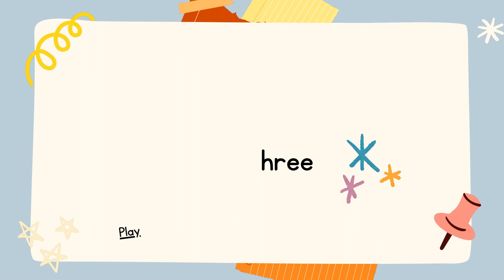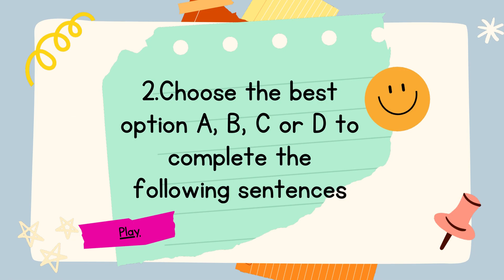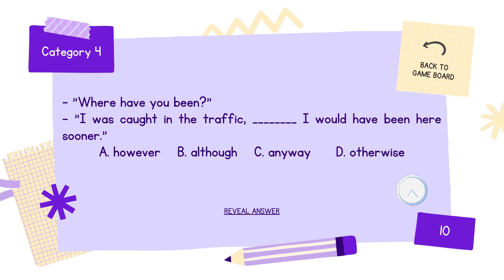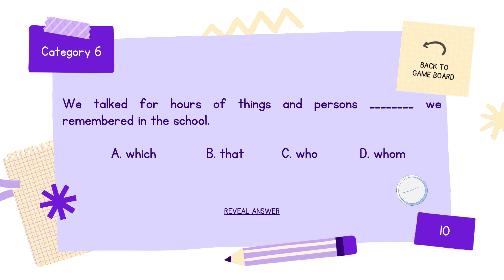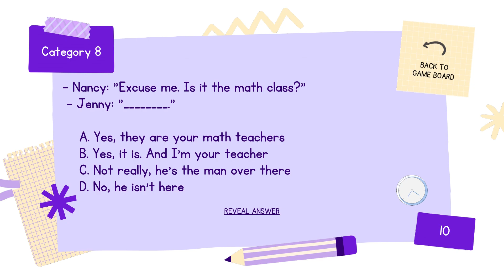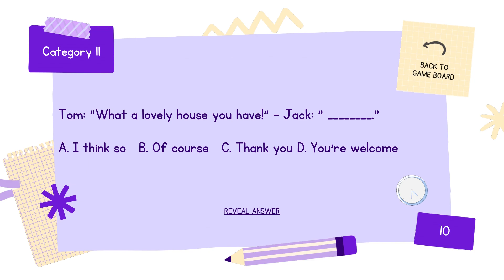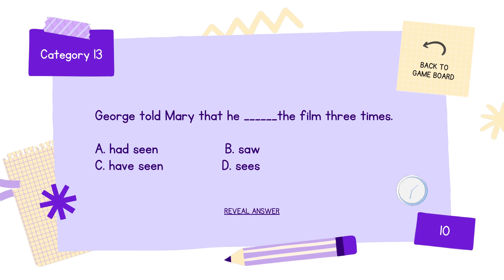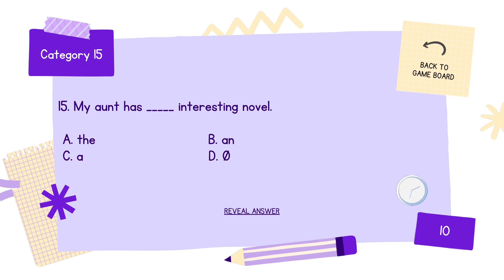MINITEST 3 | ÔN TẬP NGỮ PHÁP TIẾNG ANH LỚP 10,11,12| GRAMMAR FOR ENGLISH TUTORIAL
thời gian hiện câu:
00:00:27 :câu 1.
00:01:27 : câu 2.
00:02:27 : câu 3.
00:03:38 : câu 4.
00:05:38 : câu 5.
00:06:38 : câu 6.
00:07:38 : câu 7.
00:08:38 : câu 8.
00:09:38 : câu 9.
00:10:38 : câu 10.
00:11:38 : câu 11.
00:12:38 : câu 12.
00:13:38 : câu 13.
00:14:38 : câu 14.
00:15:38 : câu 15.